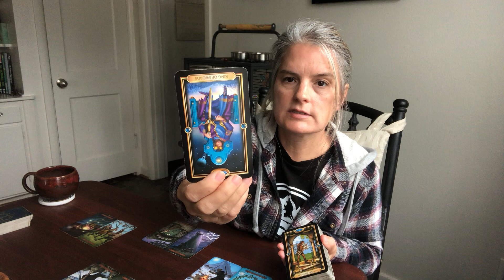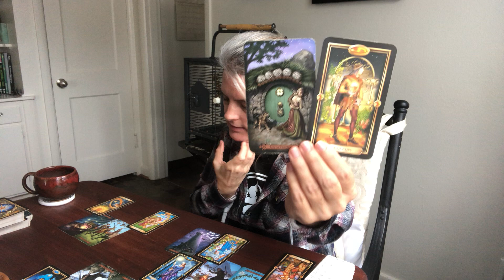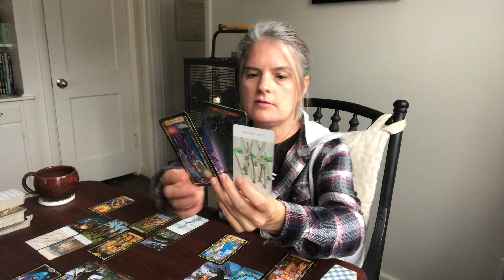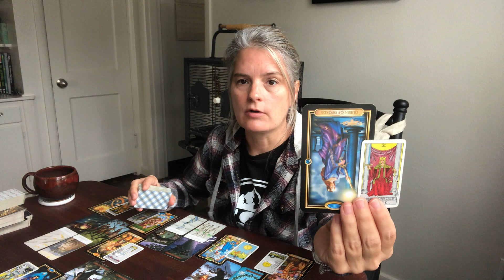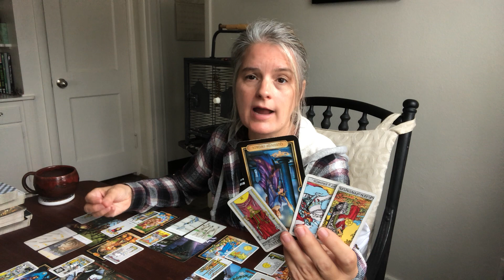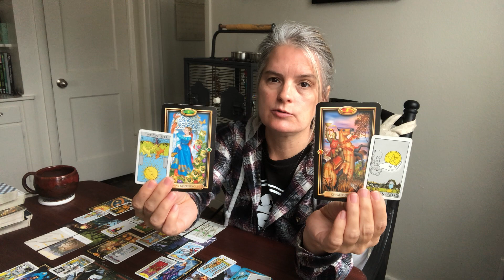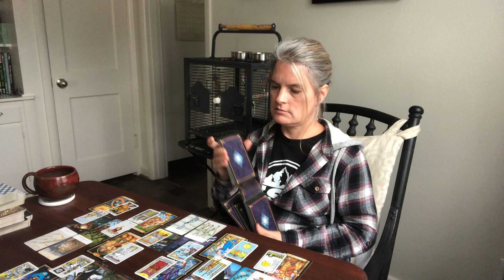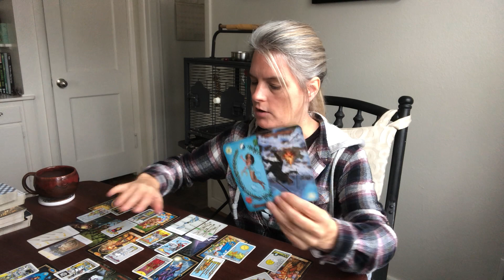Gemini Love Reading Oct. 9-16 “Go your own way”